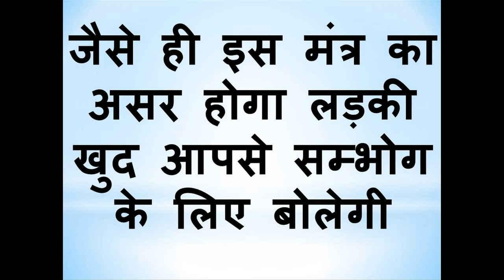जब मर्जी इस मंत्र को बोलो लड़की आएगी आपसे सम्भोग करने